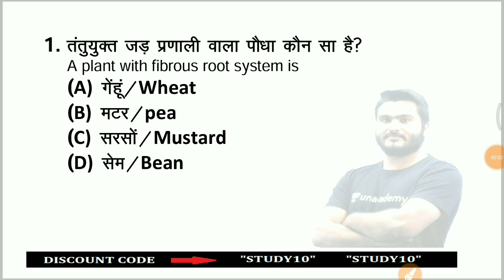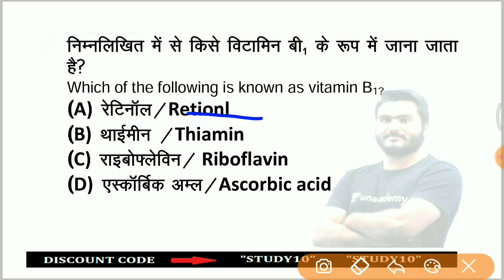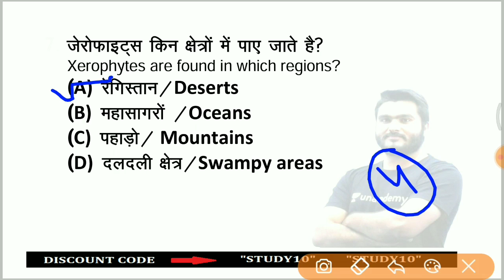#49 TOP 5 GK जो बार-बार पूछे जाते हैं| SSC CHSL,MTS,CGL,Railway NTPC, Group D Saurabh Malik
🚀Use code- STUDY10

1. One Subscription, Unlimited Access
2. Learn from your favorite teacher
3. Real time interaction with teacher
4. You can ask doubts in live class
5. Limited students
6. Download the videos & watch offline

lucent gk
gk gs
gk
gk for all
gk ssc
 gk gs ib
ib gk gs
history
geography
polity gk
 biology
physics
chemistry
gk question
1000
gk gs question
general knowledge
gk trick, gs trick
trick for gk gs
gk tricks
general science
 lucent
lucent audio